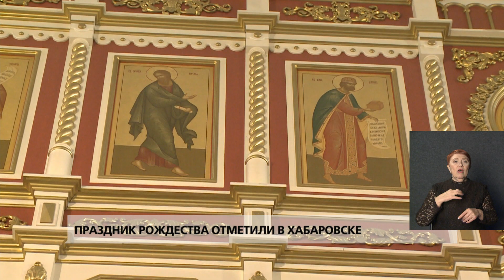Праздник Рождества Христова отметили в Хабаровске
7 января православные христиане отмечали Рождество Христово. Повсеместно в храмах установили украшенные ёлки. Что символизируют вечно-зелёные деревья в христианской культуре и почему в Рождество стоит посетить храм — в сюжете Павла Игошина. В материале возможно упоминание платформ корпорации Meta (запрещена на территории Российской Федерации)